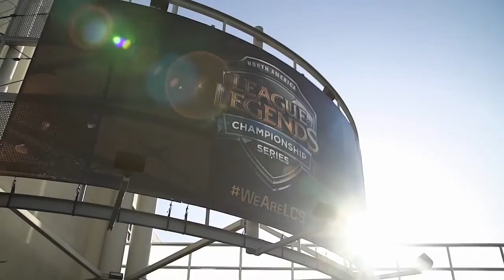Riot Games "League of Legends" - Caster Spotlight: Rivington Bisland III - Documentary feature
We sat down with Rivington Bisland III to get an inside look at how he started his career as a shoutcaster and what goes on behind the scenes at the North American LCS.

Shot by Chia-Yu Chen